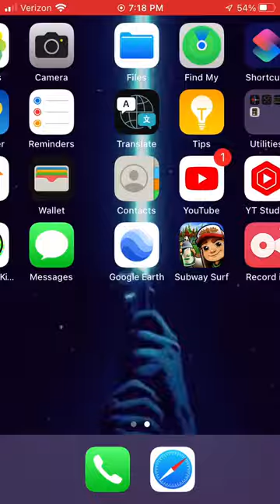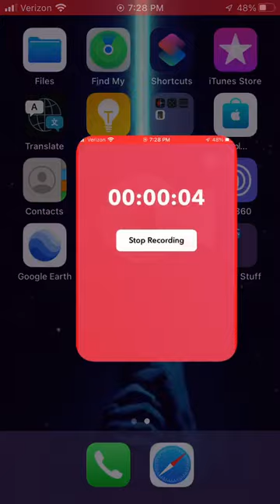Subway Surfers Episode 2!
Sorry for all the delays! Enjoy episode 2 of the new series! :)